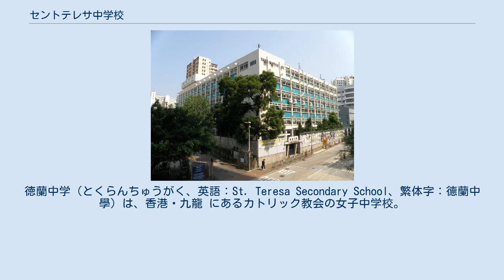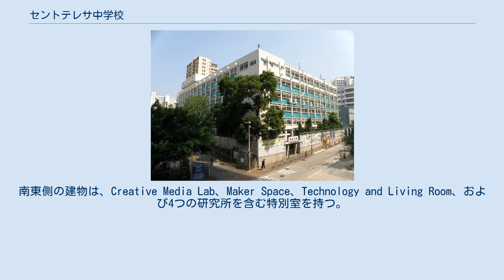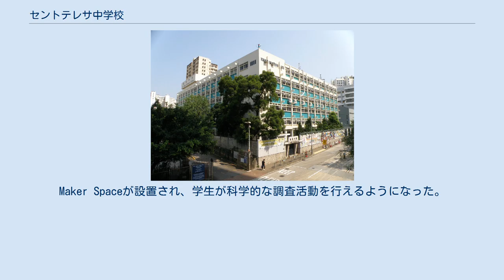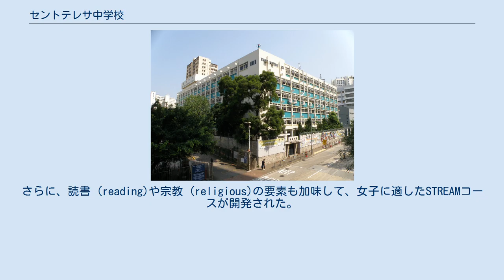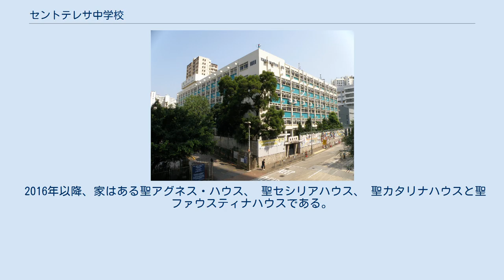セントテレサ中学校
徳蘭中学（とくらんちゅうがく、英語：St. Teresa Secondary School、繁体字：德蘭中學）は、香港・九龍 にあるカトリック教会の女子中学校。
カトリック香港教区の直営である。
学校は香港のセントテレサ教会と同じ地区、九龍城区にあるため、学校の守護聖人はリジューのテレーズ（聖テレサ） である。
 学校の間接的な前身は、プレシャスブラッドシスターズオブプレシャスブラッドによって管理されたプレシャスブラッドゴールデンジュビリー中学校である。
1977年、学校資金の不正使用と汚職の疑いを一部の教師がICACに告発し、生徒にも通知した。
 その後、 教区の乗っ取りと抑圧、一連の学生の抗議と座り込みを経て、1978年5月14日に学校が閉鎖された。
徳蘭中学が以前の場所に開設され、抗議者たちは無宗派のNg Yuk中等学校を設立した 。
 2003年の香港での重症急性呼吸器症候群の流行の間、学生は感染が疑われたため、学校は影響を受けた教師と学生に心理カウンセリングを提供する目的で教育心理学者を手配した。
 2011年、テレサ・タムが校長に就任した。
 2017年度は、創立40周年を記念して、主たる学校守護聖人の祭典を開催し、同校に進路計画室を設置した。
 校舎の外観 徳蘭中学は、 九龍にあり、香港公開大学 、高級マンションに隣接している。
 学校は4つの建物で構成されている。
南西側は教育用の建物である。
学校のオフィス、教師のオフィス、図書室、各フロアに6つの教室がある。
各教室にはプロジェクターと電子ホワイトボードが設置されている。
南東側の建物は、Creative Media Lab、Maker Space、Technology and Living Room、および4つの研究所を含む特別室を持つ。
北東側は新しい棟で、学生用の活動室、屋内ローイングホール、コンピューター室と、1基のエレベーターからなり、従来からある2棟に接続されている。
北西側は独立した建物で、講義室を伴ったオーディトリアムである。
オーディオトリウムの隣にファームハウスがある。
4つの建物が2つのバスケットボールコートのある校庭を囲む形で建てられている。
キャンパス内に聖テレサ像が建立されている。
 学校は無線ネットワークを敷設した。
クリエイティブメディアラボは、AppleのIMacにより構築されている。
Maker Spaceが設置され、学生が科学的な調査活動を行えるようになった。
 徳蘭中学は伝統的な女子校である。
進学を希望する家庭は、誠実と穏和が校是であると考えている。
学校は、praise chequeを利用して生徒の成績向上を図っている。
 学生は、次の基準のいずれかを満たしている場合にpraise chequeを与えられる。
 前回のテストと比較して5つ以上のマークを取得 テストの上位3人に入る 批判的思考を身につける 責任を負う カリスマを持つ 行動の改善が見られる 身なりをきちんとする 見つけた遺失物を正直に返す 自発的に支援する 義をもって行動する サービスに積極的に参加している、 活動に積極的に参加している 学校では、毎年秋に香港島の湾仔運動場で運動会を開催している。
スポーツ競技では、生徒はiPadを使用して競技の測定と記録をおこなう。
学生は美術、陸上競技、バスケットボール、ダンス、飛込競技 、フラワーアレンジメントで賞を受賞している。
学校のダンスグループ、合唱団 、オーケストラは、さまざまな機関から招待され、校外や海外で実演するようになった。
学校は毎年海外留学を実施している。
学生はイギリス、オーストラリア、ニュージーランド、フランス、チェコ、シンガポール、台湾 、中国本土などに旅行した。
リーダーシップトレーニングとビジネス実践プログラムがある。
 学生は、 科学的探究の精神を養うSTEM科目の受講を推奨されている。
有用なSTEM教育を履行することで、カリキュラムの調整、教育局からのリソースの使用、プログラミング活動が可能になり、学生はSTEMの基本的な知識を学び、それらの科目に興味を抱くことが可能になる。
 学生は、カリキュラム全体の知識をSTEMの調査、マップ分析や気候変動の議論などに活用する。
 芸術活動を好む学生に対応して、ベースのカリキュラムにビジュアルアーツ (visual arts)が統合され、STEMがSTEAMに拡張された。
さらに、読書 (reading)...